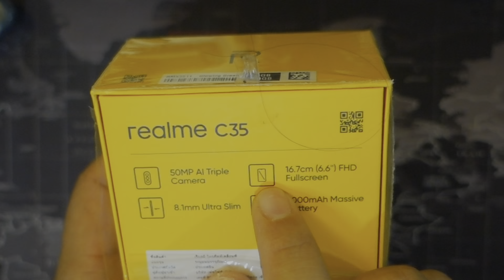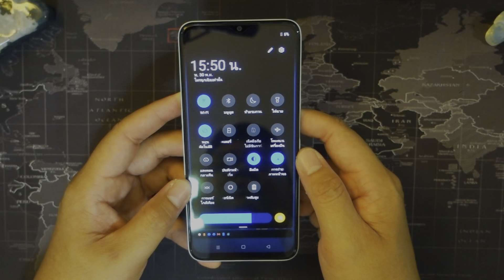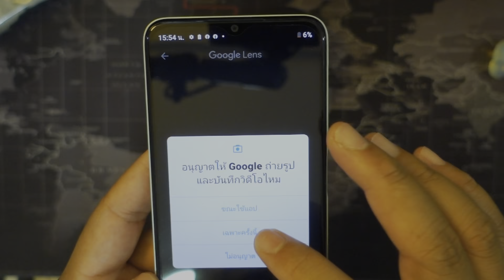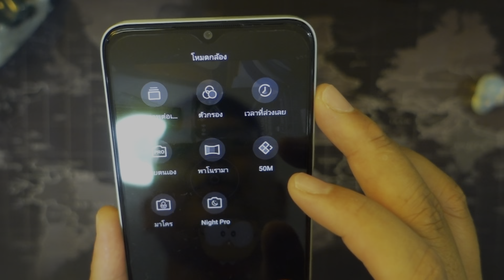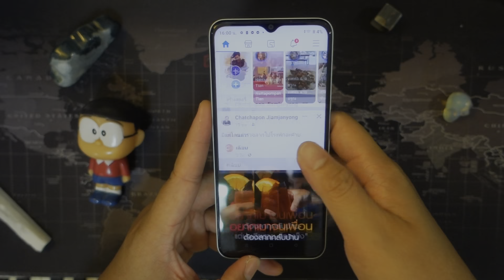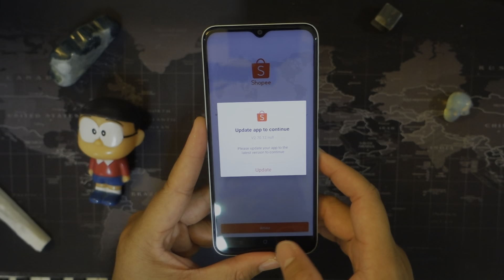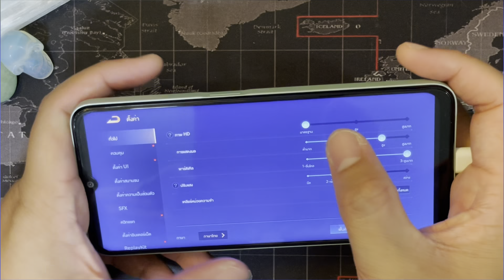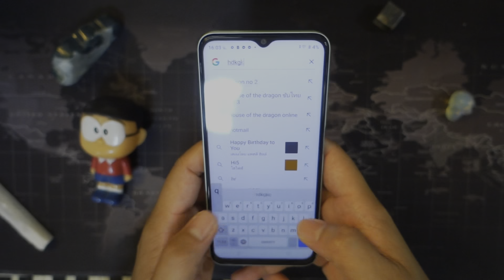แกะกล่อง & รีวิว มือถือ Realme C35 ออกมาซักพักแล้วแต่มันคุ้มจนน่ารีวิว